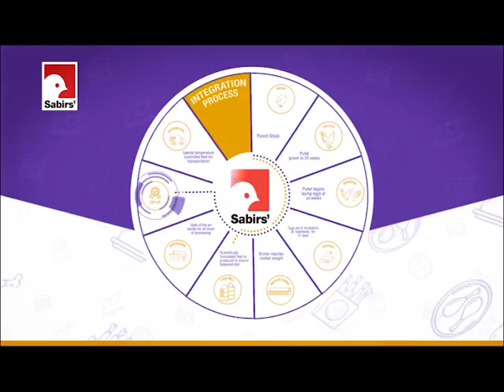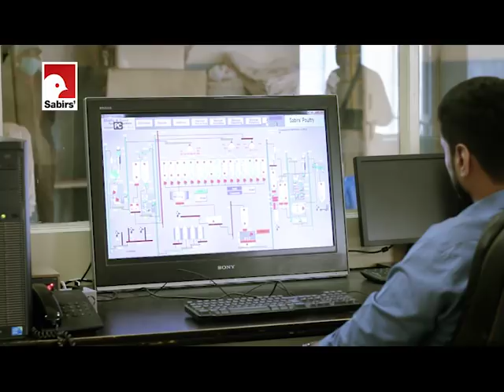Sabirs’ Group Corporation Documentary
Sabirs’ Group is the sparkling name, institutional landmark, inspiration and a symbol of hope on the horizon of Pakistan Poultry industry. The group carries a history that extends over many decades of experience, expertise, patriotism and commitment to provide better nutrition to the nation. In our region, mal-nutrition is the real challenge and its percentage especially among children is really alarming; this distressing situation led to the establishment of Sabirs’ Group with the devotion to ensure availability and affordability of poultry and poultry products for the people of Pakistan, as they are a healthy source of proteins.